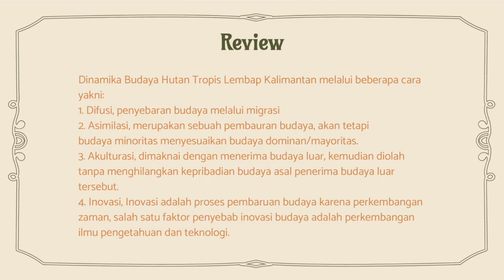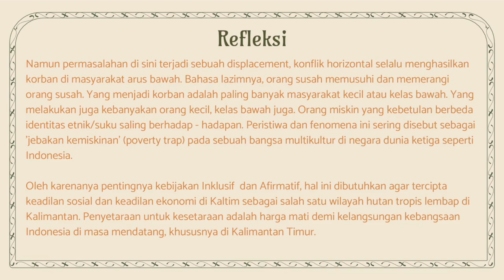Ahmad Alfi Roziq_WBHTL_DINAMIKA BUDAYA HUTAN TROPIS LEMBAB KALIMANTAN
Ahmad Alfi Roziq
Kelas B
Wawasan Budaya Hutan Tropis Lembab